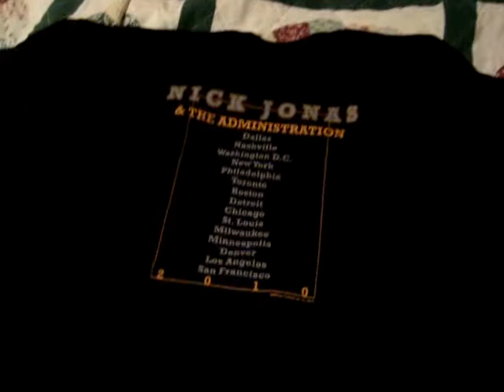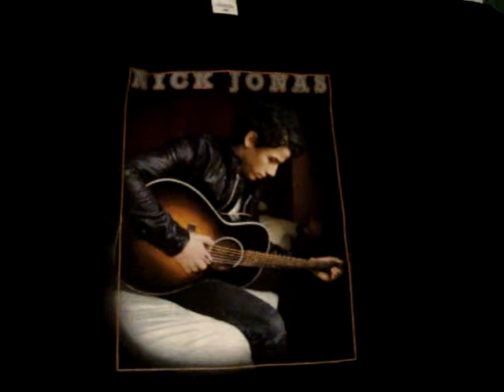My Nick Jonas T-shirt from the Nick Jonas & the Administration tour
My Nick Jonas T-shirt from the Nick Jonas & the Administration tour.  Sadly I couldn't go because of stinkin' work :-p